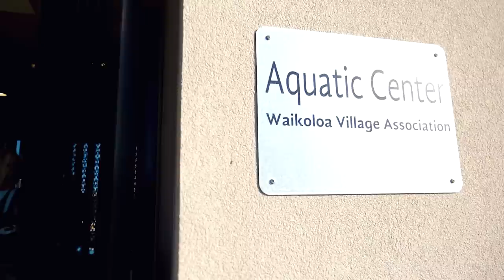Back to Hawai'i | Kona Week One | Lucy Charles-Barclay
Team Charles-Barclay have touched down in Kona, fresh off the back of the PTO US Open in Dallas!
Follow along for week one of training leading up to the Ironman World Championships, and feelings about finally being back on the big island after 3 years away!

Featured Music:
Abdulala - Shalaye